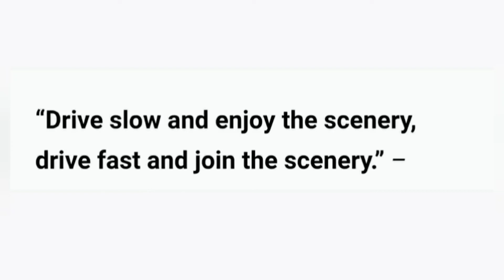Driving in snow status